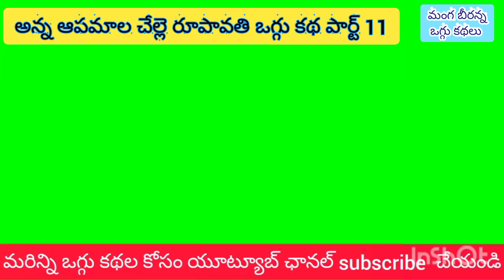Manga beeranna2అన్న అపమల చెల్లె రుపావతి కథ పార్ట్ 11సెల్ 9866776290